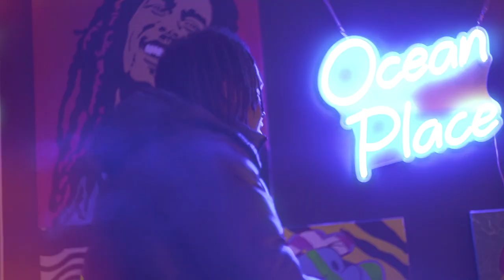Bag Nussie - Rain Stop (Official Music Video)